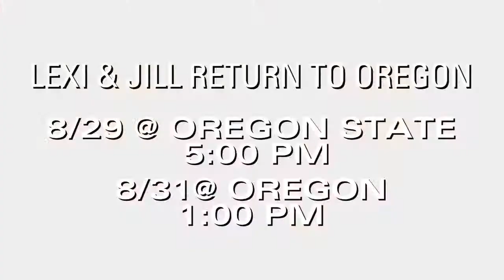WSOC| Jill Farley & Lexi Frey